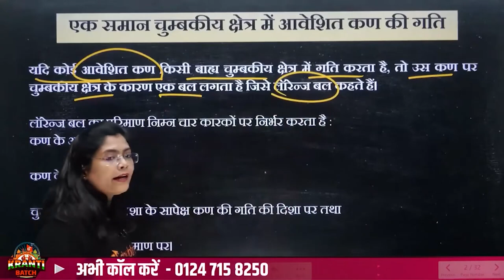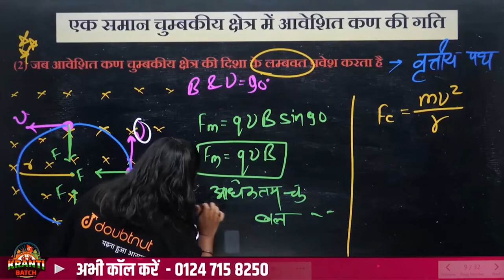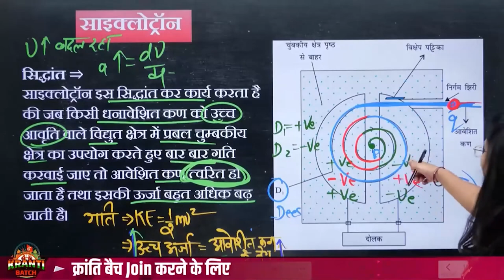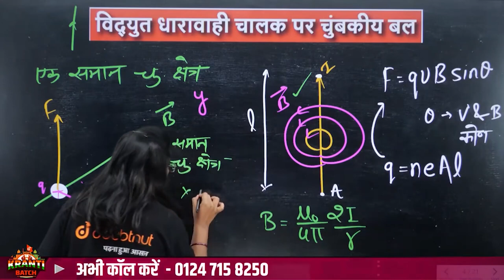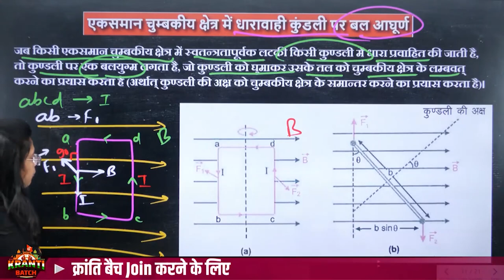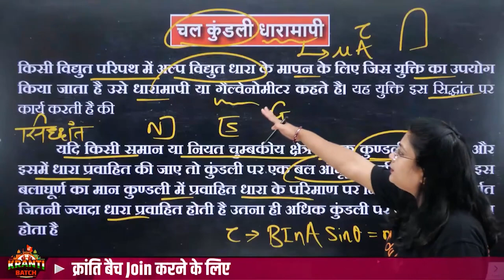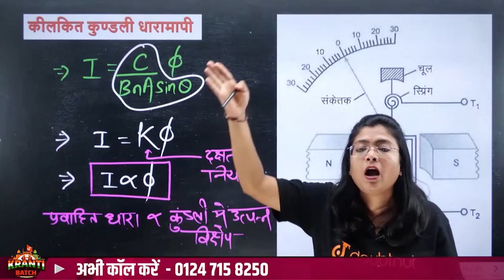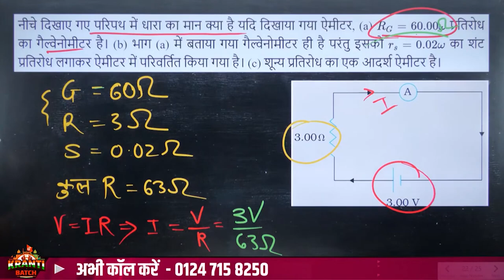गतिमान आवेश तथा चुम्बकत्व Part-2 | Moving Charges and Magnetism | Class 12 Physics NCERT Chapter 4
गतिमान आवेश तथा चुम्बकत्व Part-2 | Moving Charges and Magnetism | Class 12 Physics NCERT Chapter 4 | Physics Class 12 Chapter 4 गतिमान आवेश तथा चुंबकत्व Numericals | Gatiman Aavesh Tatha Chumbakatva | Ch 4 गतिमान आवेश तथा चुंबकत्व | 12th Moving Charge & Magnetism | Class 12 Physics | गतिमान आवेश तथा चुम्बकत्व One Shot | Moving Charges and Magnetism | Ilakranti Mam | Doubtnut